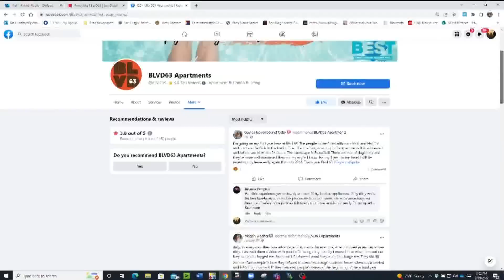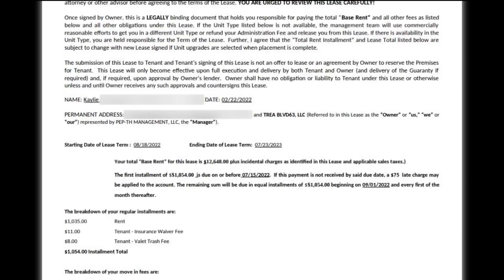Off-campus apartment near San Diego State University in squalor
A local student was looking forward to moving into her first apartment until she found the apartment was infested with bugs and dirty carpet.